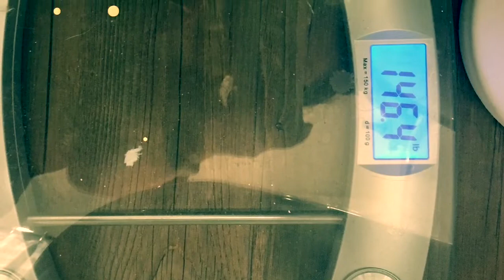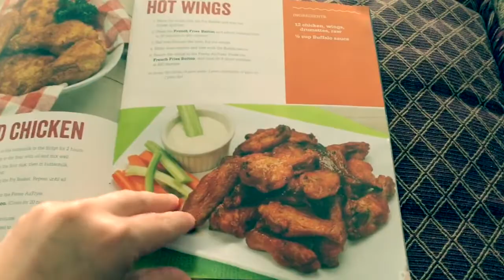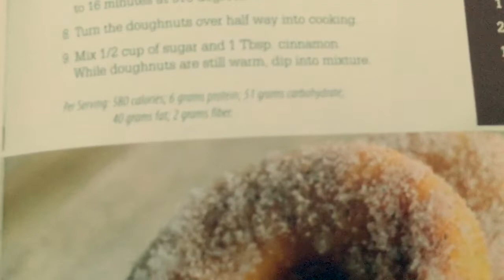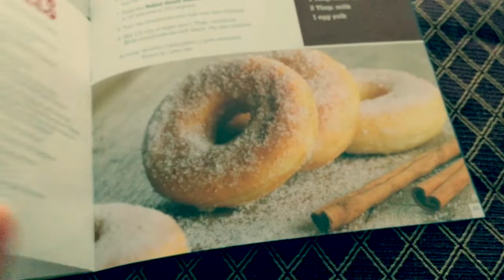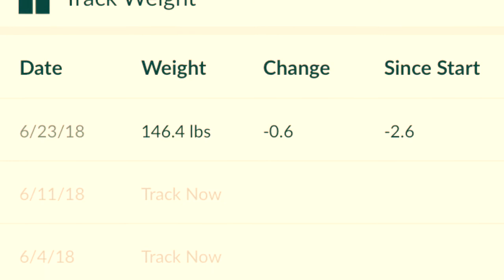Weight Loss Journey : Vlog 1 (First Weigh-in )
First weight loss Vlog. 6/23/2018
Hi 👋🏼 my name is Rachel and I’m 4’8 👩🏻146 pounds, and I want to lose about 35 pounds.